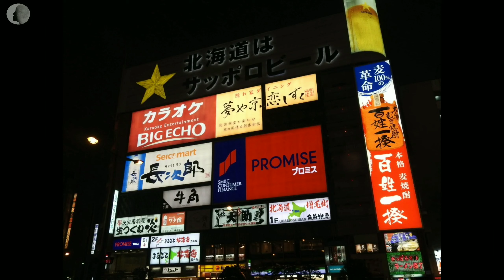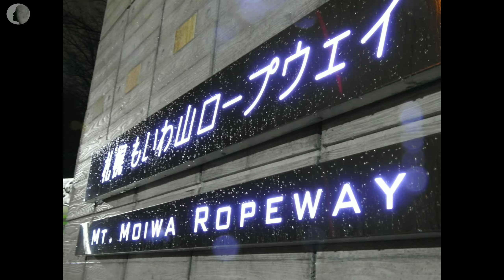北海道 part ² Travel | vlog | 18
it's a footage taken of my 1st day when I arrived at Hokkaido. I went straight to OTARU Canal followed by scenes of the following days of consecutive heavy snow fall.

circa 2018
Otaru canal
Susukino
Odori Park, SAPPORO
HOKKAIDO, JPN

Practicing how to edit | rank Novice

And also a leave comment so we can interact.